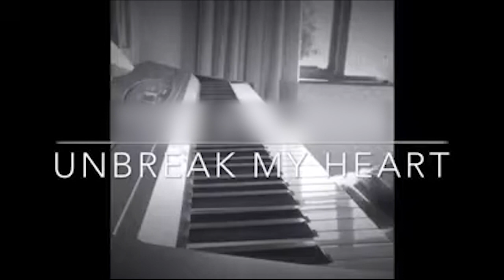Pianoman Ash performing Unbreak My Break - AliveNetwork.com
A professional pianist renowned for his incredible musicianship! Pianoman Ash will provide the perfect backdrop to your special event with an extensive repertoire spanning classical, stage & film plus popular rock & pop pieces!